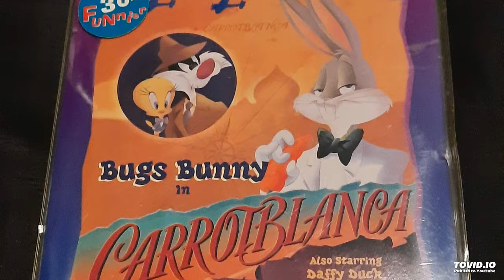Knock on Wood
Carrotblanca Read Along 1995

Lead Vocals by Howard Hewett

Produced by Tony Haynes